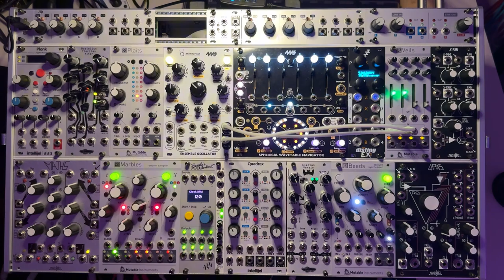Ensemble Oscillator + Spherical Wavetable Navigator improv modular patch from scratch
a fully improvised eurorack modular patch from scratch
skip to 32:00 to hear the final sounds and jam

rough patch notes:
Ensemble Oscillator to Electus Versio for clocked delay/reverb
Spherical Wavetable Navigator to Beads and QPAS for shimmering delay/reverb
Basimilus Iteritas Alter, Plonk and Plaits bring the beats

00:00 no sound, setting things up
02:43 getting a sound i like from Ensemble Oscillator
06:40 setting up the Spherical Wavetable Navigator
11:30 getting the kick from BIA
12:30 continuing to work on SWN
14:15 setting up a Plonk snare
17:30 tweaking EO
21:20 improving SWN setup
27:30 jamming with SOMETHING LISTENABLE!
31:50 adding another layer of drums with Plaits
32:10 happy with the sounds, jamming till the end